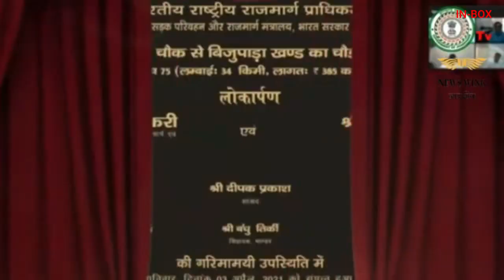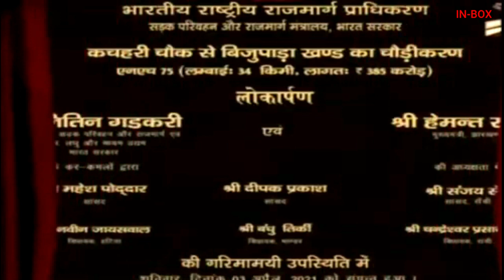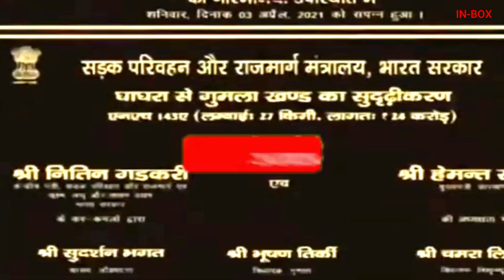Jharkhand, 539 किमी लंबी 21 सड़क परियोजनाओं की मिली सौगात। 21 Road Projects in Jharkhand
For better connectivity in Jharkhand, the work has been started to speed up the schemes related to roads, bridges and railways in the state. Union Transport Highways Minister Nitin Gadkari has given many gifts to Jharkhand through video conferencing on Saturday. In Jharkhand, Union Minister Nitin Gadkari has inaugurated and laid the foundation stone of 21 road projects online on Saturday.
Describing Saturday's day as historic, Jharkhand Chief Minister Hemant Soren said that the people of the state have received the gift of 21 road projects. He hoped that development of better roads would speed up development work. In Jharkhand, the transport of mineral resources is more than the road. Therefore, it is necessary to have a quality road here. Through video conferencing, inauguration of 21 road projects, totaling 539 km, at the cost of Rs 3550 crore and laying the foundation stone program were addressed. The total length of the roads that have been inaugurated is 245.19 km and the cost is about 2433.66 crore. At the same time, the total length of the 14 road projects to be laid is 184.8 km and about 754.71 crore rupees will be spent on it.
The Chief Minister said that for the development of roads in the state by the Central Government, Rs. 205 crores in the financial year 2017-18, Rs. 169 crores in 2018-19, about Rs. 500 crores in 2019-20 and Rs. 675 crores in the financial year 2020-21. Were allocated. Today, we are continuously moving in the direction of road construction work. The Chief Minister said that it is the effort of the state government to send more and more road projects DPR to the central government. The Chief Minister said that the state government is conscious of land acquisition and forest clearance for road construction. Our government is working with commitment to coordinate with NHAI in road construction work and move ahead.